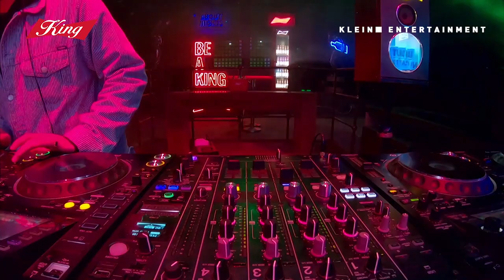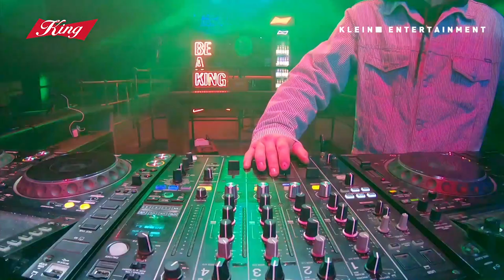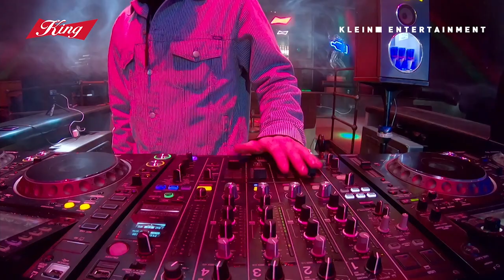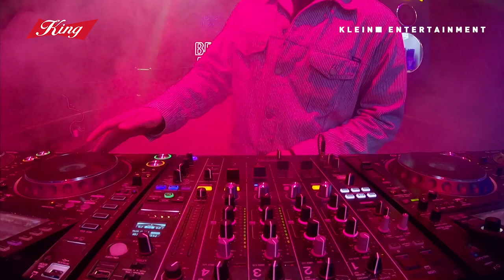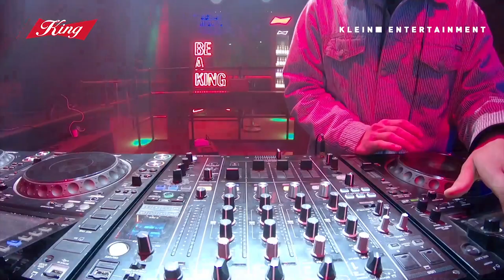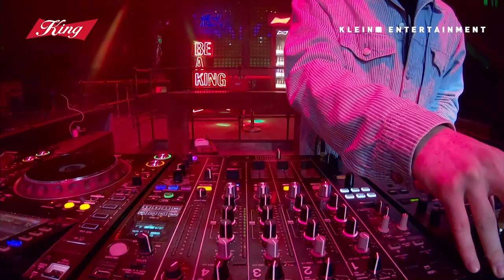BAYRAM ÖZCAN - King presents... DISDANCING 'for social distancing' NYE 2021